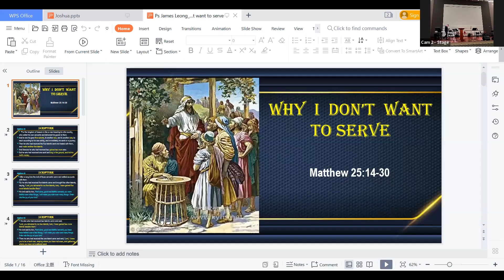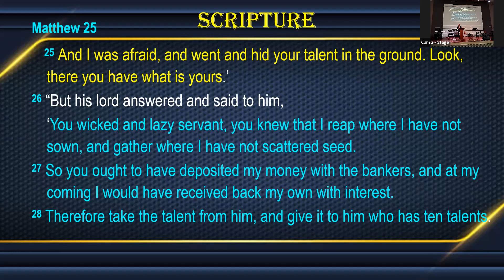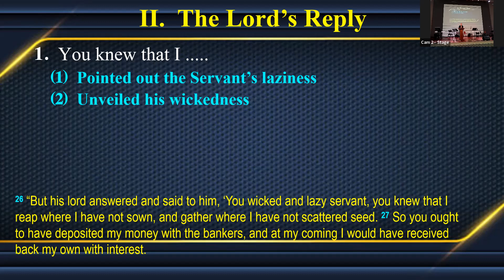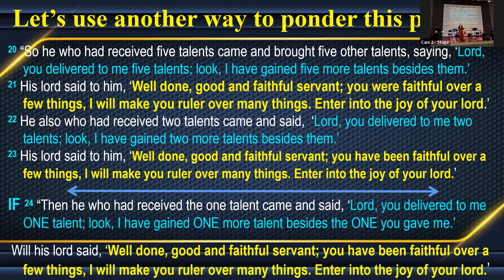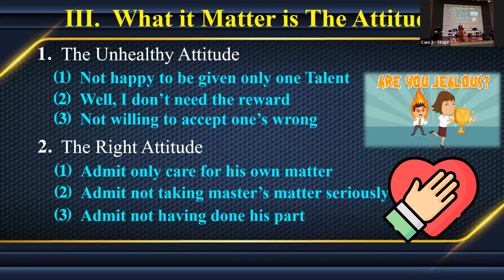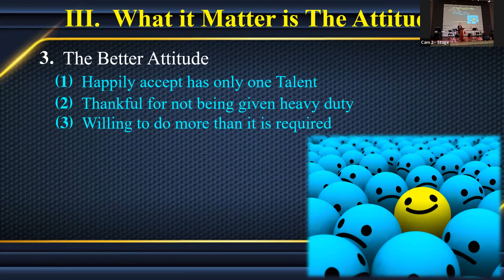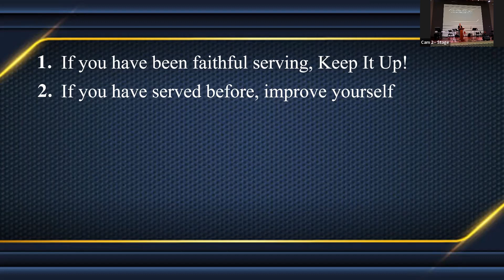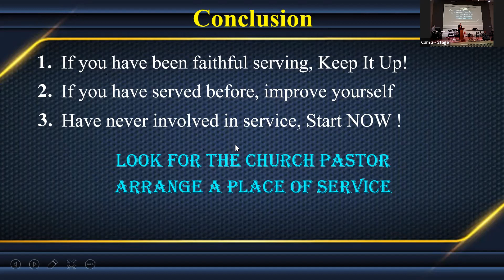20th Nov 2022 James Leong